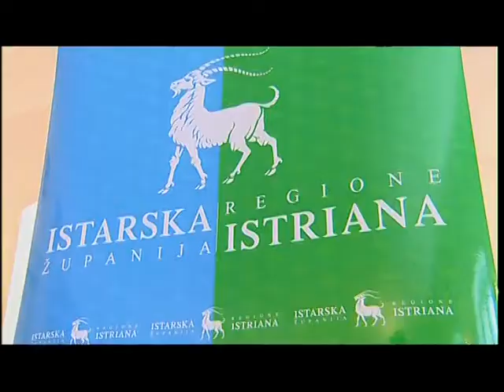L'ISTRIA CROATA ENTRA NELL'EUROREGIONE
ll Gruppo Europeo di Cooperazione territoriale (GECT) "Euregio Senza Confini - Euregio ohne Grenzen" sta per allargarsi: oggi, infatti, è stata avviata la procedura che porterà presto la Regione Istriana della Repubblica di Croazia a far parte di questa aggregazione, fondata nel 2012 dalle Regioni italiane del Veneto e del Friuli Venezia Giulia e dal Land austriaco della Carinzia.